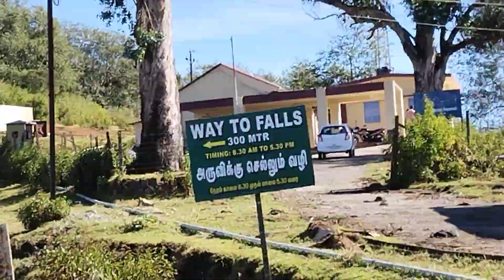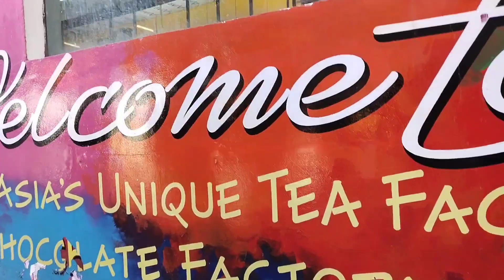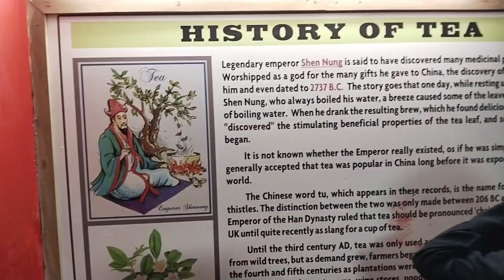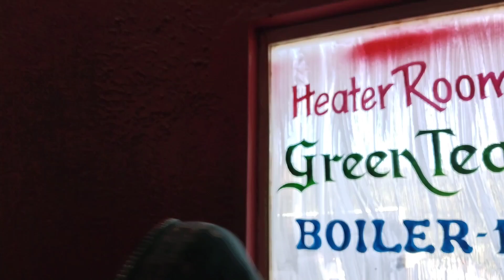ഊട്ടിയിൽ ഇങ്ങനെയും സ്ഥലങ്ങളോ 😍😍 ഫാമിലി ട്രിപ്പ് 🥰